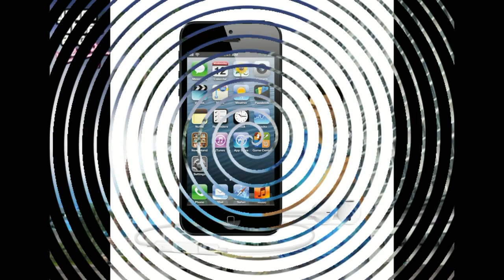NOTICIA ULTIMA HORA**EN BREVE GTA: VICE CITY 10º ANIVERSARIO PARA DISPOSITIVOS ANDRIOD E IOS **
Pagina Facebook Black ops 2 ESP.